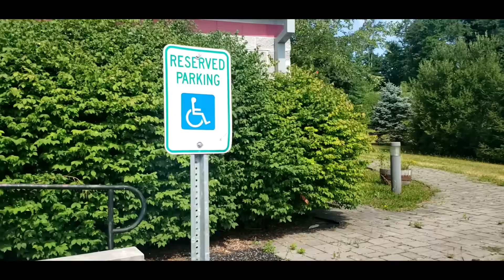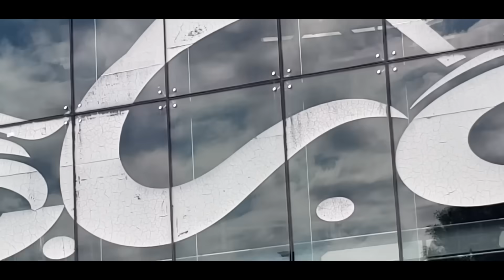Orange County Choppers Newburgh NY Exploring locations !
This video is a small documentation of most "if not all " of the locations the OCC gang  utilized  thru out their tenior in Newburgh NY, BECOMMING ONE Of THE MOST RECOGNISABLE  custom bike builders in History !! This is a look from the early start to the final days !!